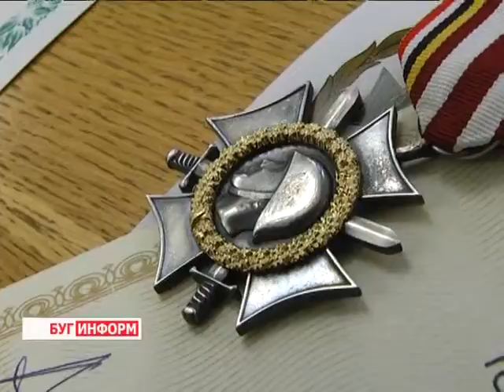2013-11-22 г. Брест Телекомпания "Буг-ТВ". Встреча ветеранов Брестчины и Варшавы.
Встреча в Брестском облисполкоме  ветеранов Брестчины и Варшавы.
Значение Второй мировой войны переоценить сложно. В ней мужественно сражались народы многих государств  мира. И всё для того, чтобы сегодня их дети и внуки жили в свободных странах, радовались каждому дню и мирному небу над головой.
Время бежит вперед. К сожалению, свидетели той войны, с каждым годом уходят, унося с собой всю правду о Второй мировой и о её героях. Однако те, кто сегодня ещё в строю, полны энергии и оптимизма. Они - активные участники общественной жизни. Именно эти люди регулярно посещают школы и вузы, рассказывая молодёжи о трудном военном лихолетье. В победе над фашизмом заслуга всех участников освобождения. Поэтому ветеранские организации активно сотрудничают и взаимодействуют. Накануне, в город над Бугом впервые приехала делегация ветеранов из Варшавы.